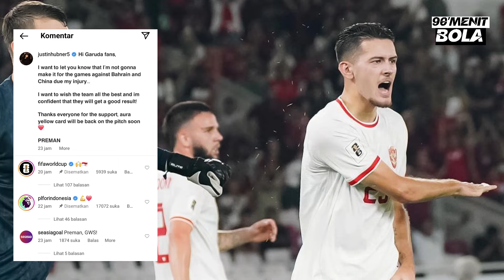Standard Eropa AREMA Kembali Ke KANJURUHAN‼️Malik Risaldi Bukti STY Tak Pilih Kasih🙏 Berita Timnas🔥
Kabar Bola Lokal - Berita Sepakbola Indonesia

1. Justin Hubner Angkat Bicara Tak Di Panggil Ke Timnas
2. Bertemu Erick Tohir, Madam Pang Bangga Dengan Indonesia
3. Komentar Mats Deijl Usai Gagal Di Naturalisasi Malaysia
4. Persija Kirim 3 Pemain Ke Timnas Indonesia
5. Persebaya Kirim 3 Pemain Ke Tim Nasional
6. Arema FC Segera Bersiap Kembali Ke Stadion Kanjuruhan

90MENIT BOLA

Karena Saya Bekerja Sendiri, Kalian Bisa Kirimkan Dukungan & Pertanyaan Lewat Link Dibawah ini, Supaya Saya Semakin Semangat Bikin Konten